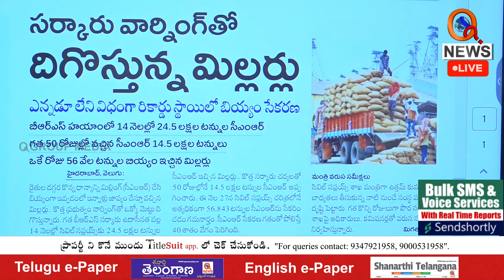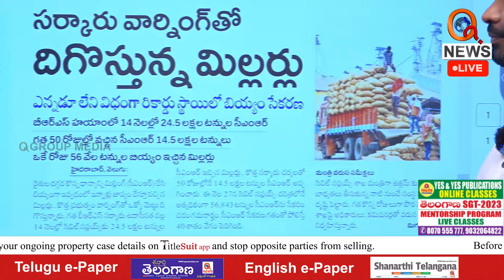రేషన్ బియ్యం మిల్లర్ల రికార్డు స్థాయి దోపిడి | Teenmarmallanna | Qnews